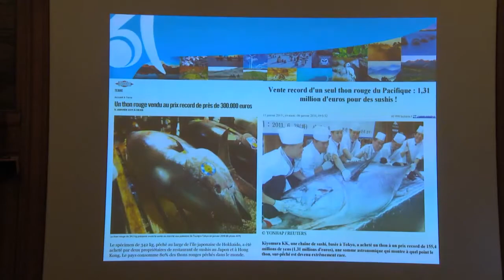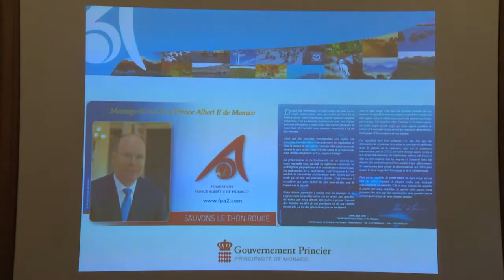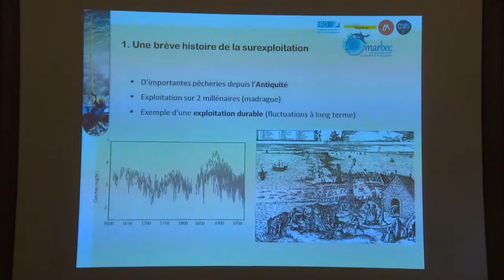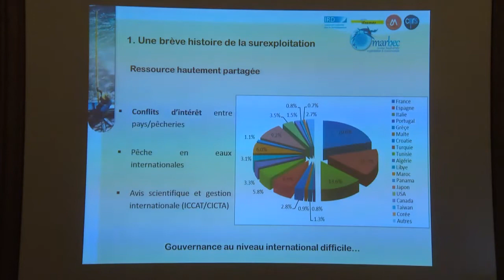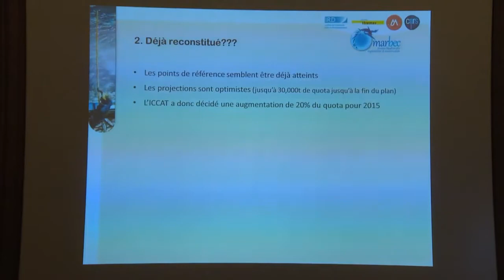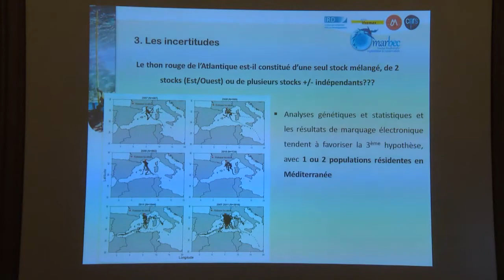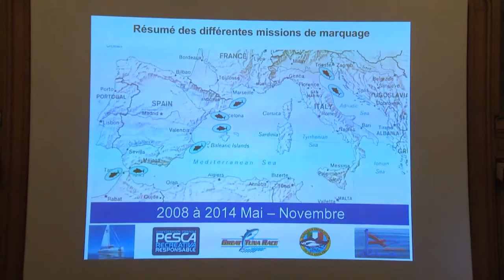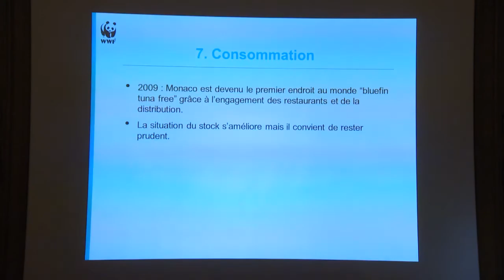Thon rouge: histoire d'une surpêche et d'une reconstitution - Conf N°4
Conférence du Mercredi 8 avril 2015
Maison des Océans à Paris

"Thon rouge: histoire d'une surpêche et d'une reconstitution"

Par Gemma QUILEZ-BADIA, Jean-Marc FROMENTIN et Philippe MONDIELLI

La surexploitation récente du stock de thons rouges de l'Atlantique oriental et de Méditerranée a été fortement relayée par les médias. Cette espèce est devenue le symbole de la mauvaise gestion des pêches!

Un scientifique et une représentante du WWF retraceront l'histoire de cette surpêche.

L'amélioration des stocks de ce poisson, suite à la mise en oeuvre du plan de reconstitution, est possible, quand il existe une véritable volonté politique.